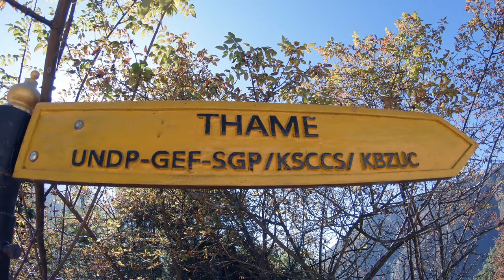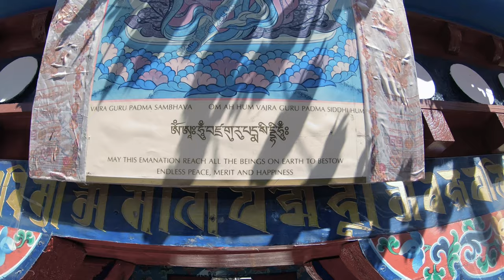Himalaya Two Passes Trek - Episode 4: Namche Bazaar to Lungden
Day 4: Namche Bazaar to Thame
Day 5: Thame to Marulung
Day 6: Marulung to Lungden

Lungden is the last settlement before crossing the Renjo La Pass.
From Namche Bazaar (3440m) up to Lungden (4380m) it is an altitude difference of almost 1000m.
In high altitude it is recommended to not climb more than 600m per day (between sleeping points).
So in theory you could hike all the way up to Lungden in just 2 days.
But we decided to add an extra day in order to better acclimatize for the Renjo La Pass (5345m).
Especially our day 6 from Marulung to Lungden was rather short, but good to relax a bit and get used to the colder climate above 4000m.

Videos, editing and production:
MATTHIAS GRALLERT

Photos:
R. SHIDA

Special thanks to:
SUK and NIMA
Pariwar Holidays

"Deeper For You (Instrumental)" by Melanie Ungar
Jamendo Standard License and also with friendly permission from Melanie Ungar

"Dead From The Beginning, Alive Till The End" by Doctor Turtle

"Twinkle Twinkle (Instrumental)" by David Mumford